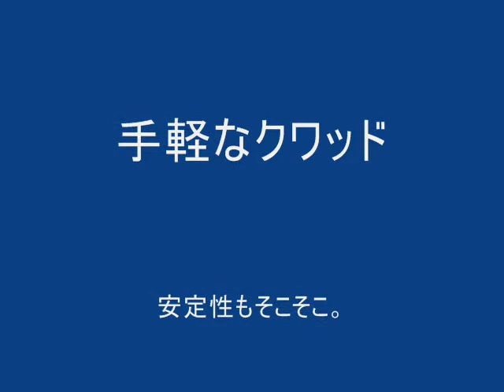Q-BOT Micro Quadcopter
微風の屋外で飛ばしてみました。　天井が無いので、ダイナミックにフライトすることができます。　機体が小さいので、姿勢を見失いやすいのが難点です。　さらに手持ちのプロポが使えるので、調整次第では？